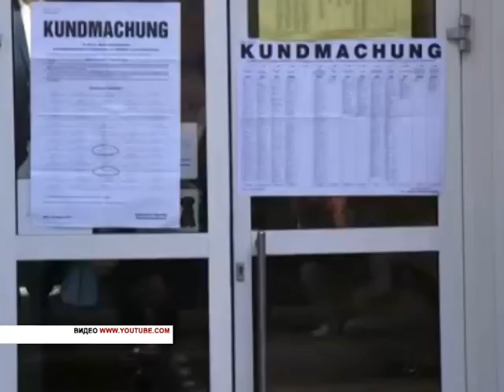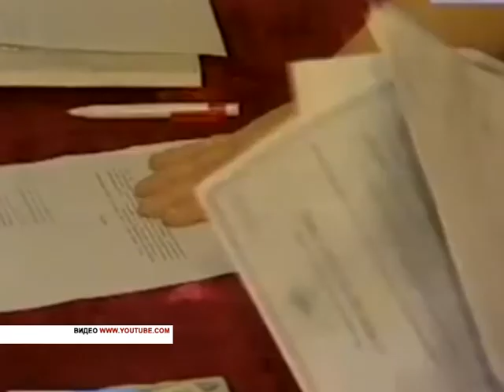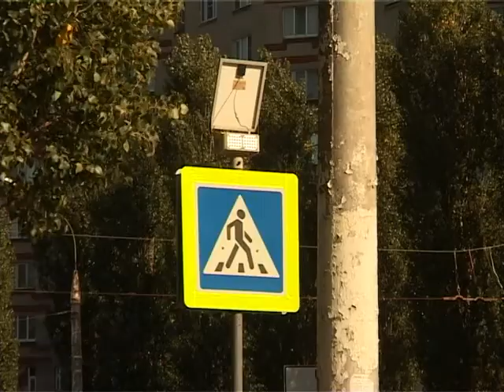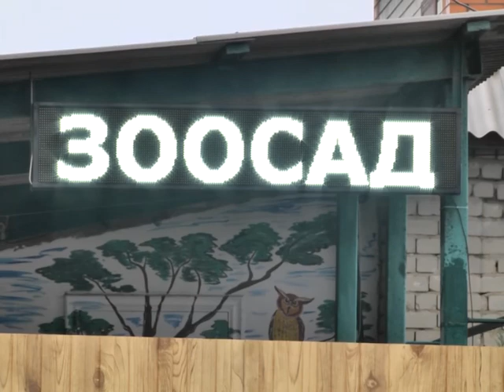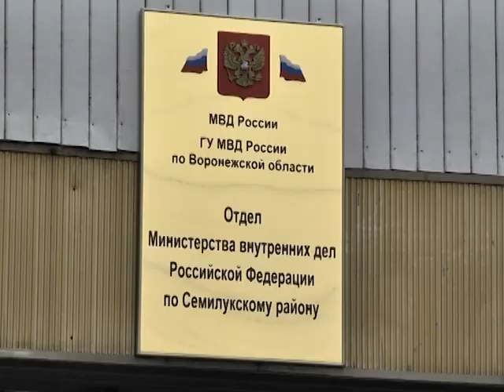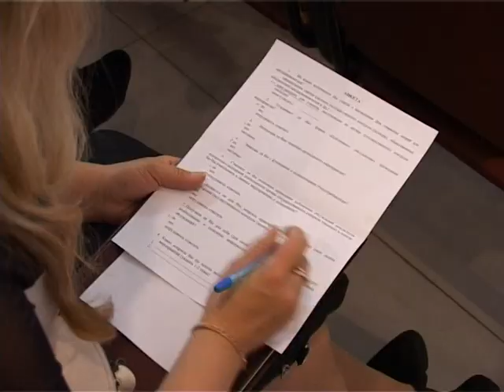ВОРОНЕЖ. СОБЫТИЯ. ФАКТЫ. 16-10-2017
ДТП на улице Машиностроителей в Воронеже. Жертвой наезда автомобиля марки Шкода, за рулем которого находилась 29-летняя  девушка, стала женщина 47 года рождения
В городе Семилуки Воронежской области   медведь убежавший  из частного зверинца задушил пенсионера.
День открытых дверей для представителей малого и среднего бизнеса  в воронежском Роспотребнадзоре.   Кольцовско-Никитинские дни в Воронеже.  Традиционный конкурс чтецов на территории воронежского литературного некрополя.